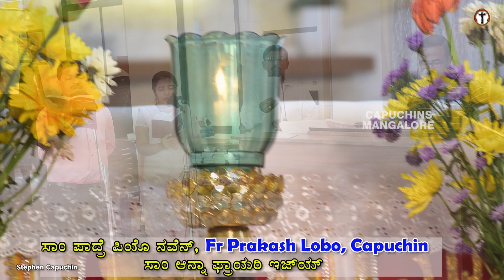Padre Pio Novena & Our lady of Rosary Feast | Fr Prakash & Fr Lancy Rebello, Capuchin | St Anne's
Padre Pio Novena at St Anne's Friary will begin on October 09 to October 17, 2020.
October 18th Will be the feast Mass of Padre Pio at 5.45 pm

everyday Novena Mass will be at 5.45 pm from October 09 to 18 of October. PLEASE DO COME

CAPUCHINS FATHERS
BEJAI, MANGALURU